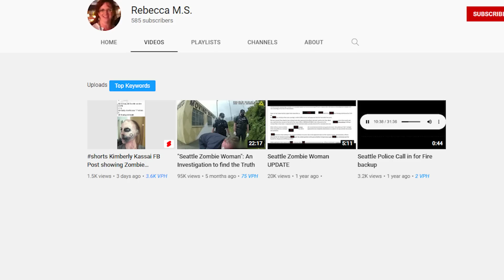POD-1 Real Story Of Seatle Zombie Woman In Hindi (Real Story)